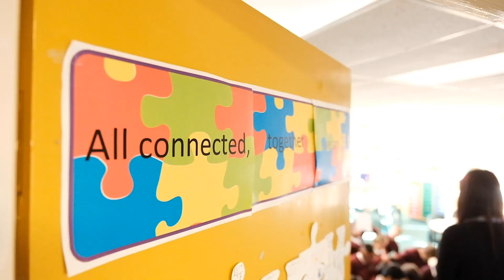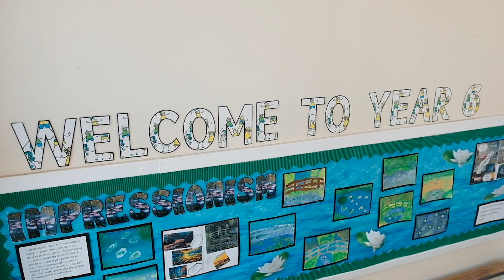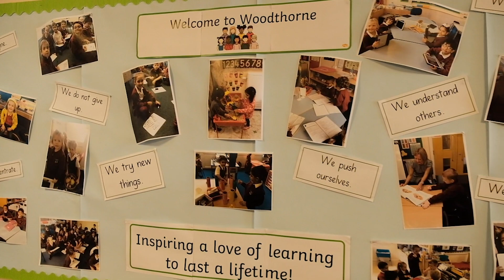Woodthorne + The Community